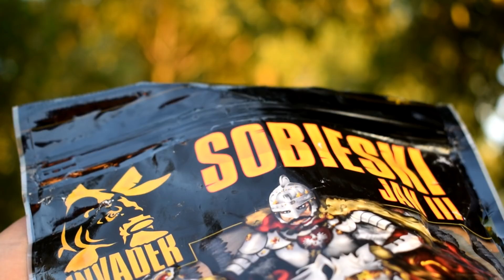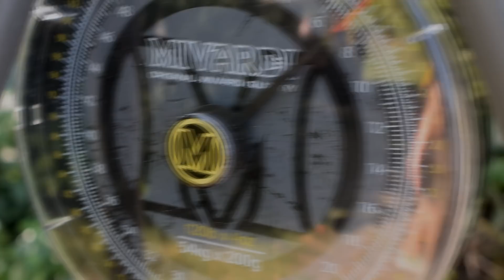PEŁNOŁUSKIE ZŁOTO - PIĘKNE KARPIE NA PZW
Sazany mają w sobie to coś.
Trzeba przyznać, że prezentują się pięknie...
Spędziliśmy nad wodą trzy doby. Masa brań, pobudek w nocy i wywózek. Niestety było nad nami jakieś fatum...
Nie zmienia to jednak faktu, że cel wyprawy został osiągnięty...

Pamiętajcie!

Muzyka▼
NEFFEX - Life ✨

Bazanji - Life I Chose (Prod. Syndrome)